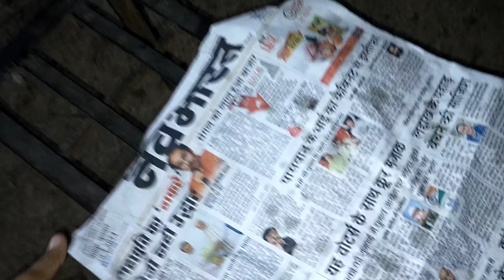🌈❤️😍 Holi Vlog 2024 | Happy Holi